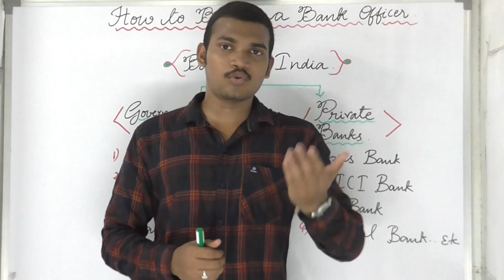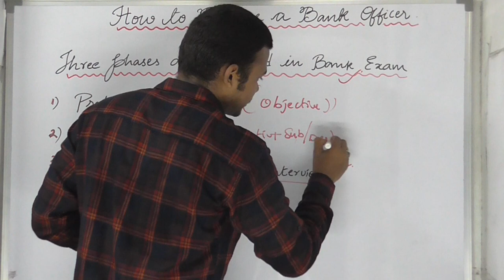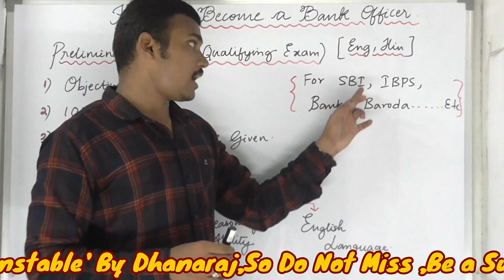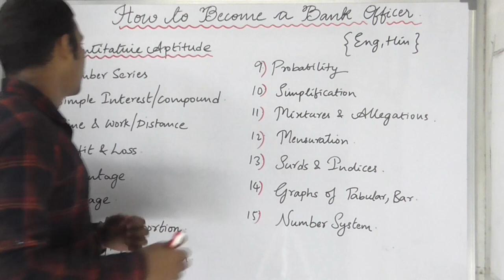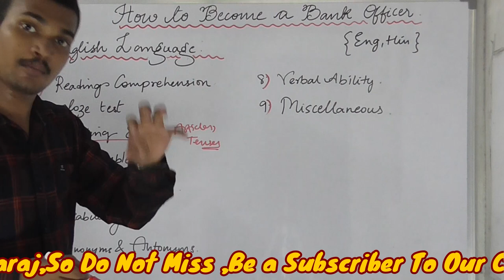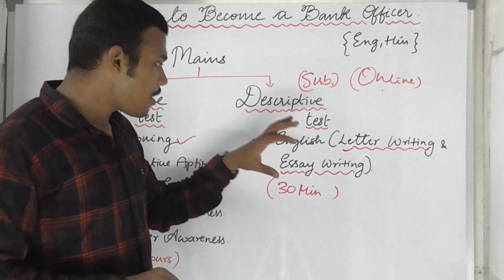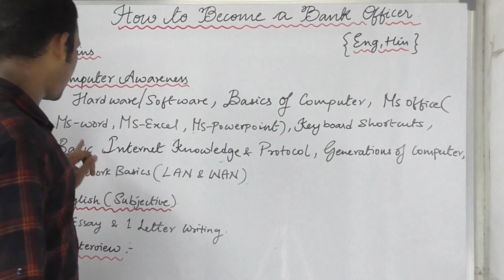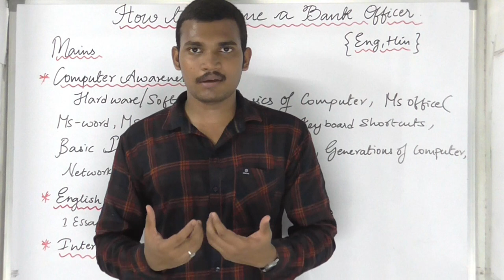How to Become a Bank Officer?Detailed Explaination about This Topic.Must Watch Video.